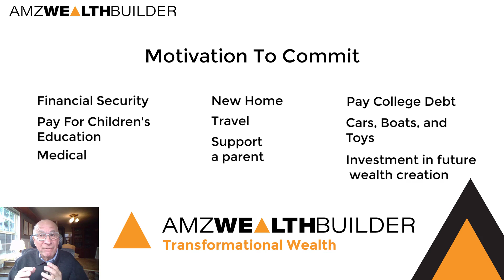Motivation To Commit compressed